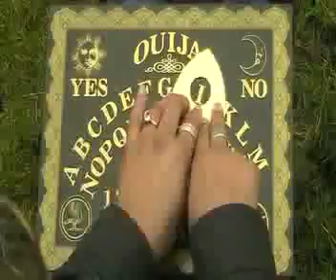Dollface (Bilborough College media project)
Our video we made as our Media Studies AS coursework. We were told to create an opening to a horror film, usually a first kill.
Our film see's a widow woman trying to contact her dead lover, who accidentally unleashes girl who kills her by projecting gory images into her mind, tourturing her until she dies.